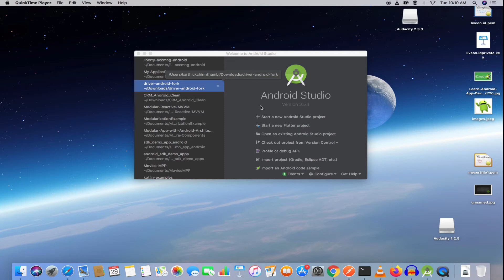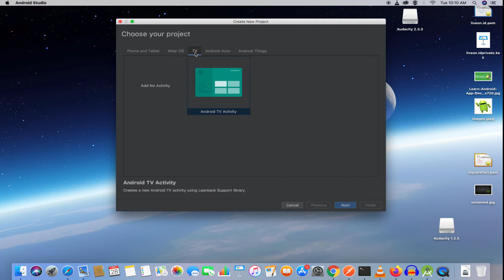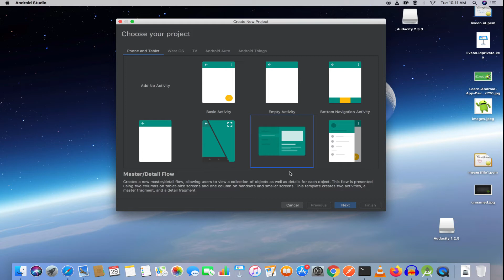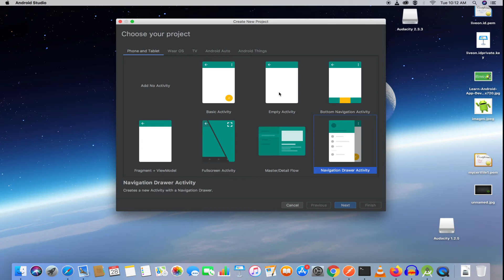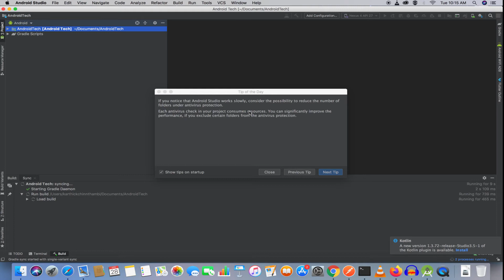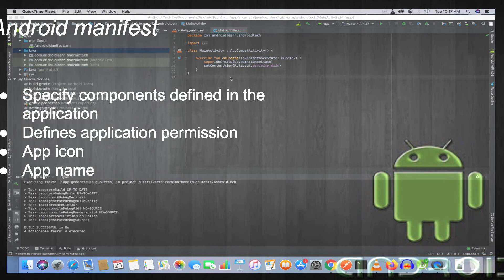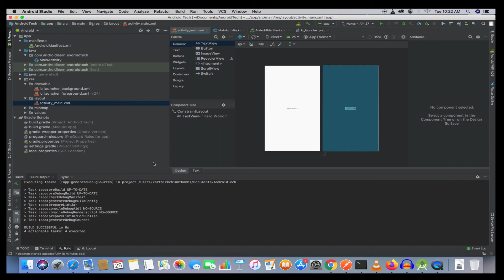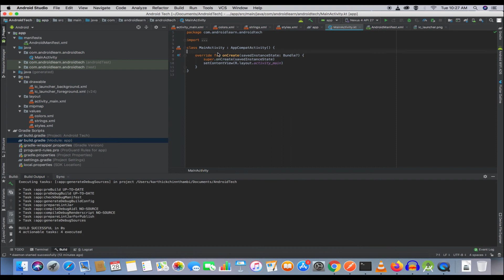EP-2 Components || App structure || Learn Android in Tamil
New project creation and application project structure